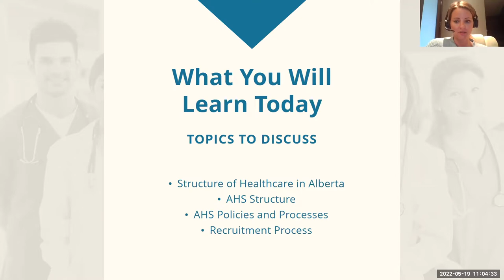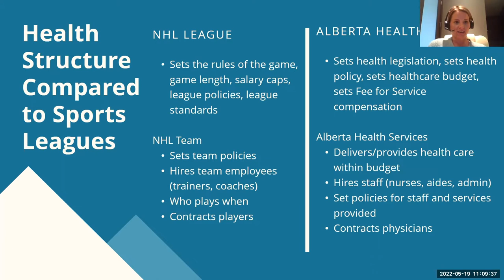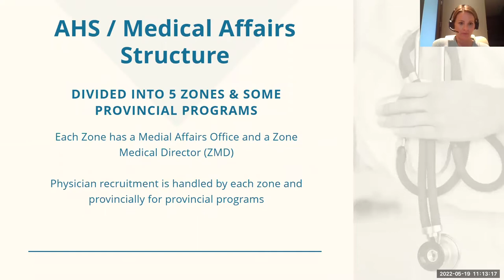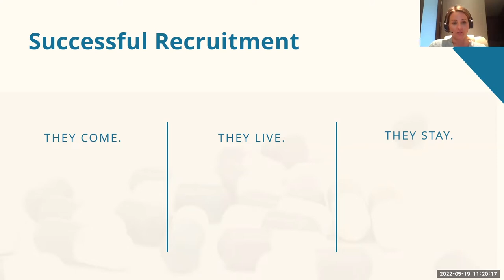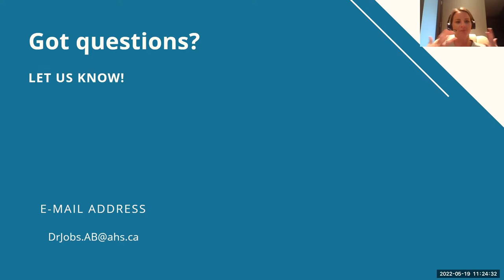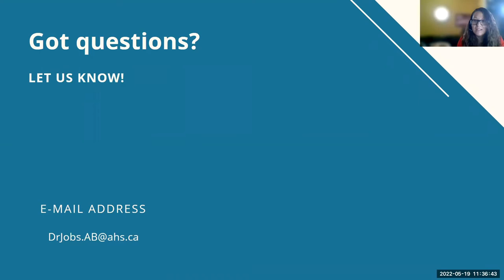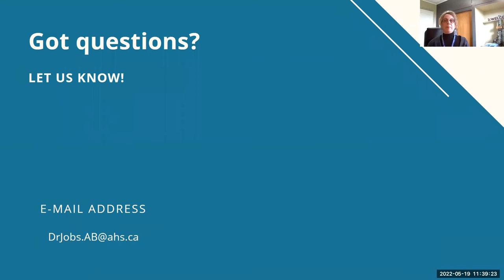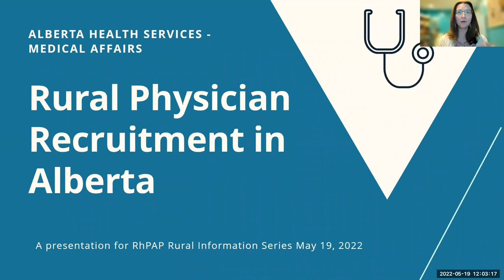Alberta Health Services Medical Affairs - Physician Recruitment in Rural Alberta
During the session Provincial Medical Affairs and Zone recruiters answered questions and discussed physician recruitment in Alberta.

During their presentation, they also looked broadly at the organizational structure they work within, the physician recruitment process inside AHS and the AHS boundaries of recruiting physicians to Alberta and communities.